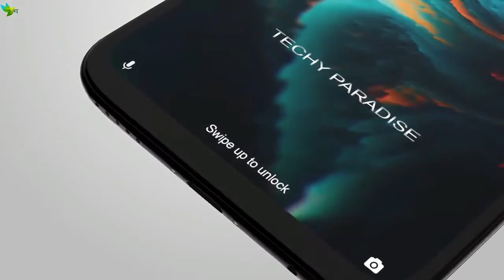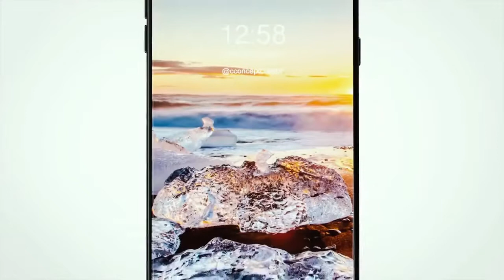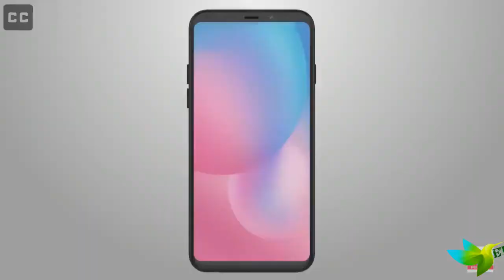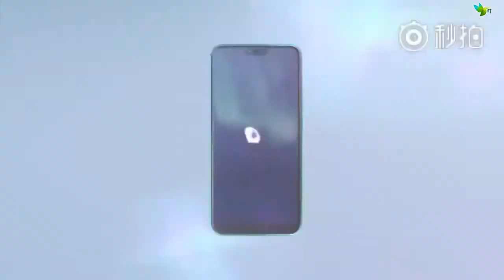5 May 2018